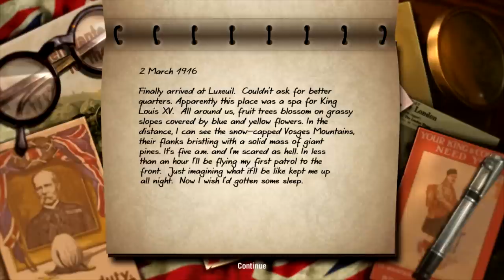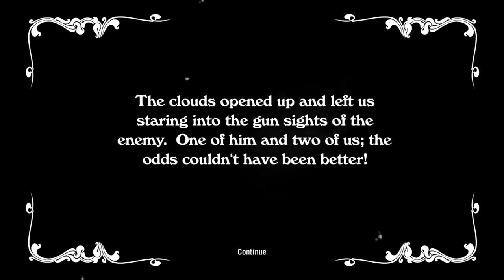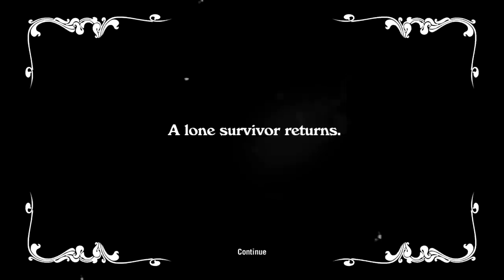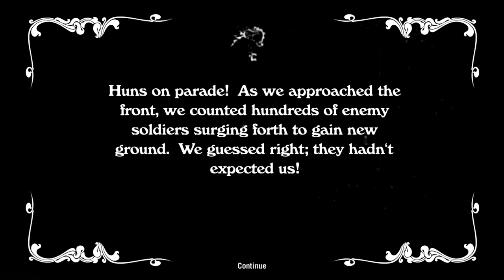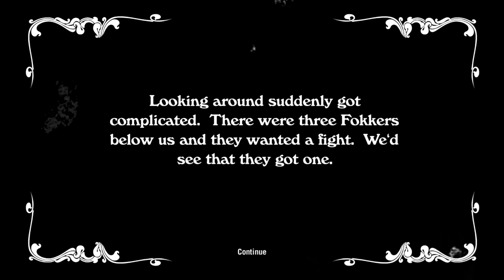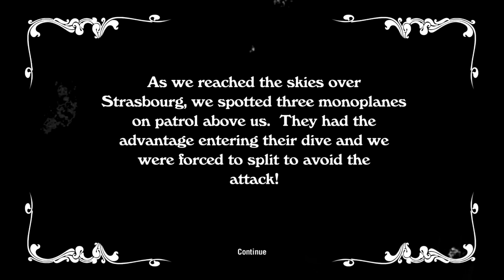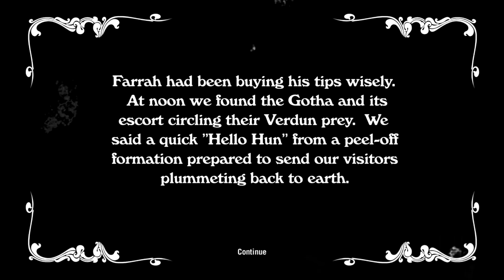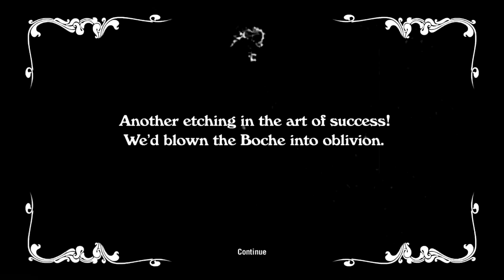Wings Remastered - World War 1 Aerial Dogfighting!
Wings Remastered Gameplay - World War 1 Dogfighting!
About Wings Remastered Edition:
Wings!(tm), the classic flight-combat action game from the Amiga generation is back! With "Wings! Remastered Edition" Cinemaware brings you back to an experience full of blasting action, drama and emotions. Get your Sopwith Camel started and dive deep into this amazing story of a WWI combat pilot's life experience. Fight your foes in one-on-one air combat, bomb enemy installations and strafe enemy supply lines!

Experience a dramatic World War I storyline from the perspective of a combat pilot unveiling right before your eyes!
Re-live the horrors and glories of the 56th Squadron as it strives to survive to the end of the war
Dogfight, bomb & strafe enemies in a variety of dramatic missions!
Play through over 230 diverse missions taking place between 1916 and 1918
Enjoy a completely re-scored orchestral soundtrack by Sound of Games, the leading game music production team!